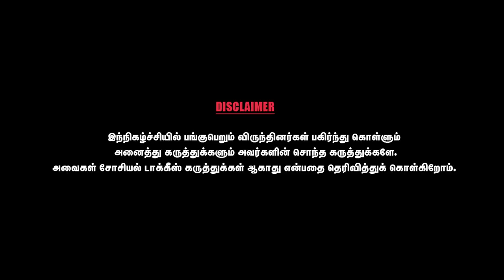இளைஞர்கள் உங்களுக்கு ஓட்டு போட மாட்டார்கள் என்று ரஜினியிடம் சொன்னேன்- T.K.RANGARAJAN | PART 05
T. K. Rangarajan (born 30 September 1941) is an Indian communist politician and trade unionist. He was  a Central Committee member of the Communist Party of India (Marxist),Tamil Nadu State Executive Committee member of CPI(M) and  all India Vice-president of the Centre of Indian Trade Unions

He was a member of Rajya sabha from Tamil Nadu for two terms.He was the Leader of the Parliamentary group of CPI(M) in Rajya Sabha, since the retirement of Sitaram Yechury, the General Secretary of the party, from the Rajya Sabha.